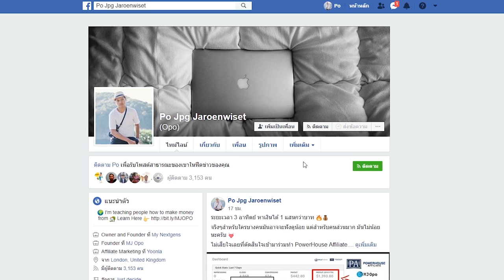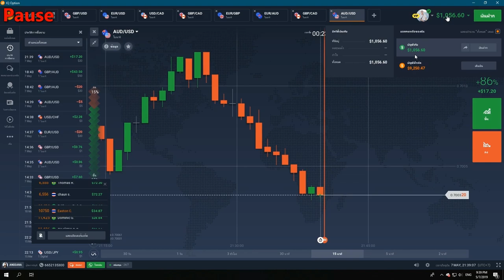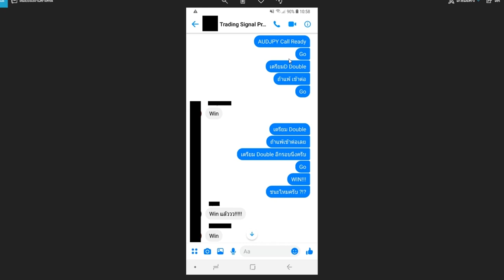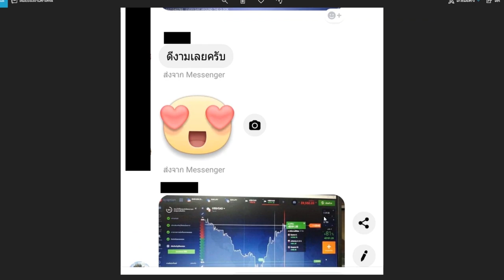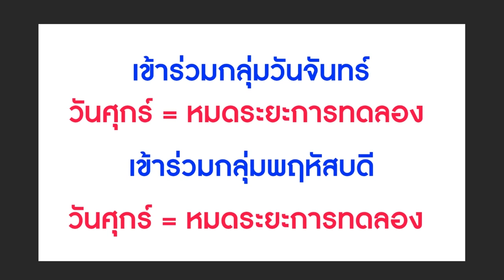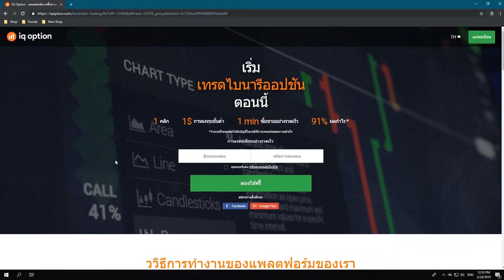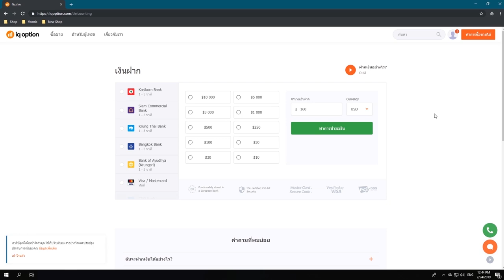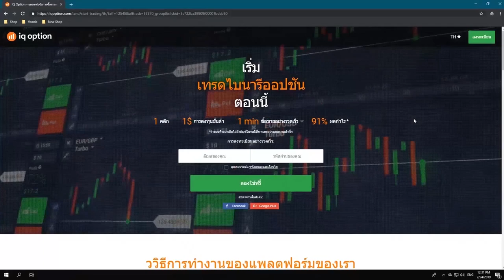มือใหม่ - ไม่เคยเทรดแต่อยากเริ่มทำกำไร ต้องดูคลิปนี้